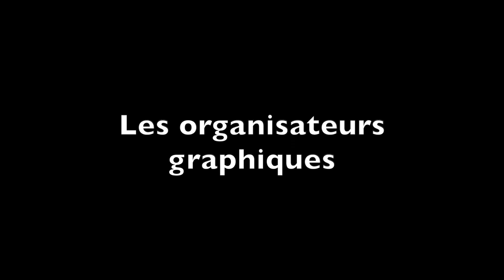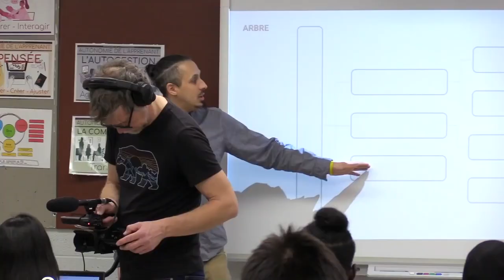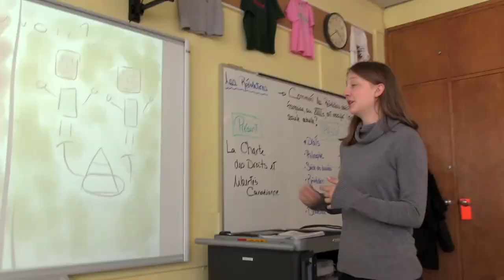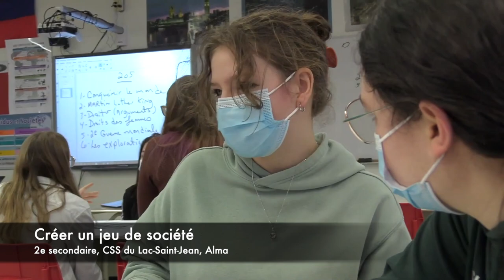Varier les productions et favoriser la discussion